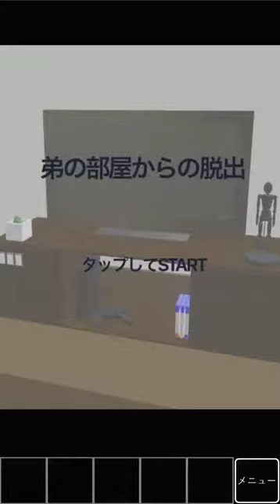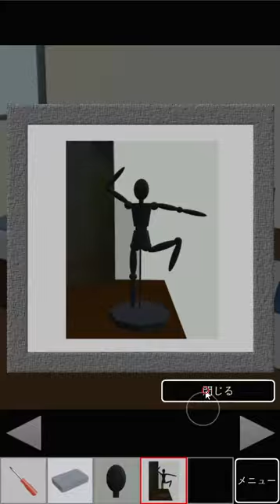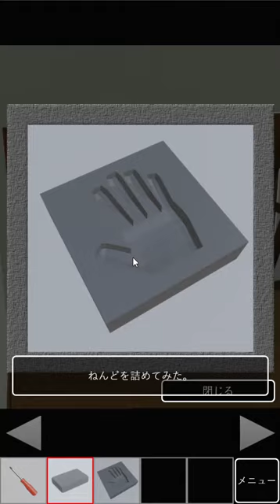[Koban Shark] Escape from my Brother's Room Walkthrough